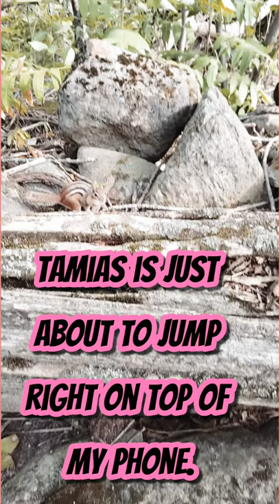"Chew-Chew" the "Red Squirrel" & "Bird House"!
Backyard Nature [2020] presents "Chew-Chew" the "Red Squirrel" & "Bird House"! Best Moments of my nature friends!
If your new to the channel then stake your claim and amplify your message by subcribing today and tap the 🔔 notification so you won't miss my new video content which I upload 2+ videos a week!

✅TWISTER MUSIC